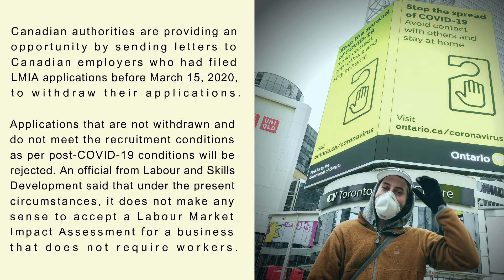COVID 19 AFFECTS THE LABOUR MARKET IMPACT ASSESSMENT PROCESSING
Canadian authorities are providing an opportunity by sending letters to Canadian employers who had filed Labour Market Impact Assessment applications for foreign workers before March 15, 2020, to withdraw their applications after fulfilling all the Labour Market Impact Assessment requirements.

Applications that are not withdrawn and do not meet the recruitment conditions as per post-COVID-19 conditions will be rejected. An official from Labour and Skills Development said that under the present circumstances, it does not make any sense to accept a Labour Market Impact Assessment for a business that does not require workers.